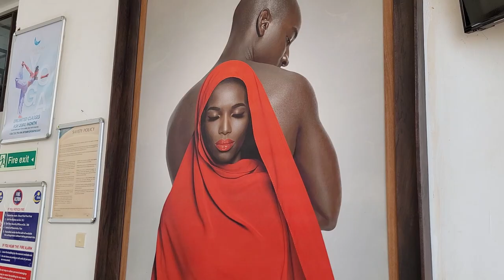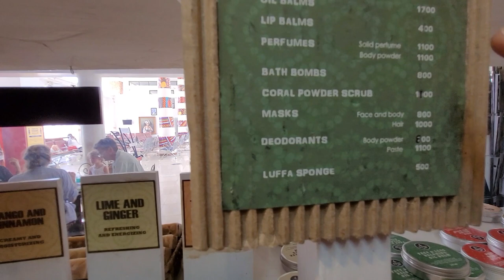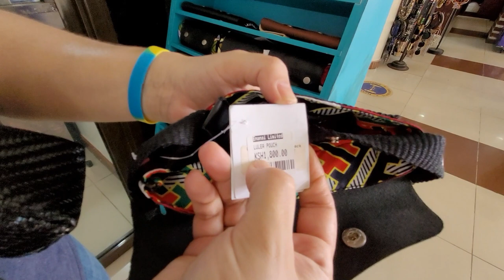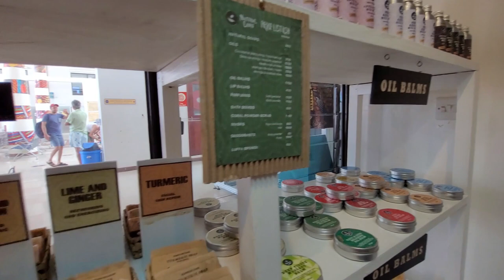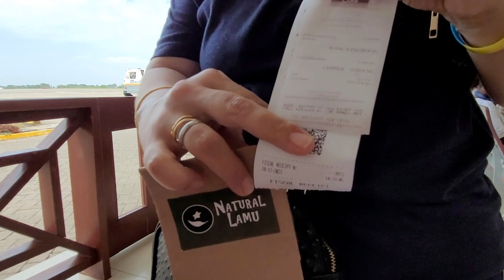ЛУЧШИЙ АЭРОПОРТ МИРА/УЕЗЖАЕМ В НАЙРОБИ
Всем привет! Да, наисчастливейший день в Ватаму, наконец-то уезжаем из нашего убогого отеля, снова под стук молотков и визжание пилы. Спасибо, что были с нами и переживали все моменты вместе!
Но! Путешествия продолжаются, и сегодня мы покажем вам красивейший аэропорт Малинди и много всего интересного!